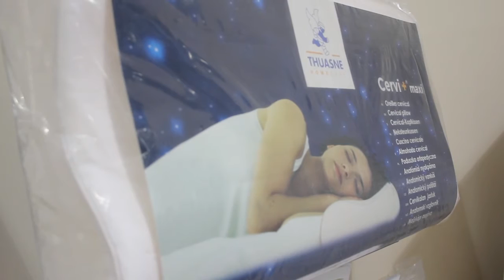Ortopedia Molinero - Navidad 2011